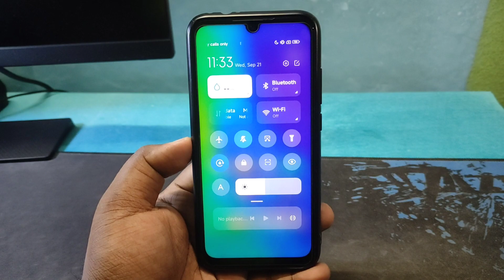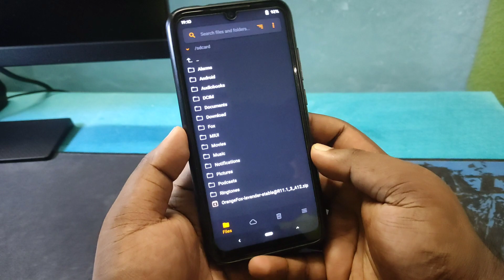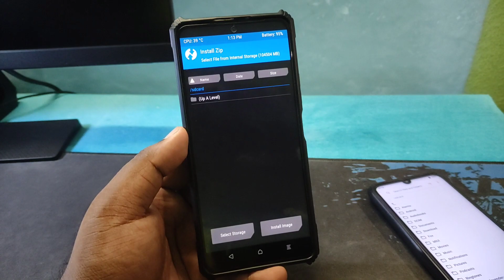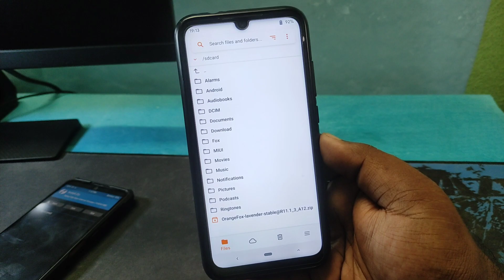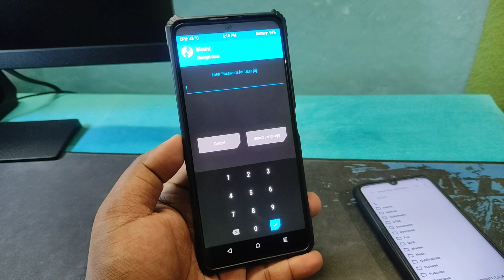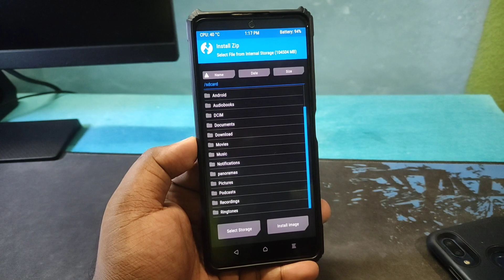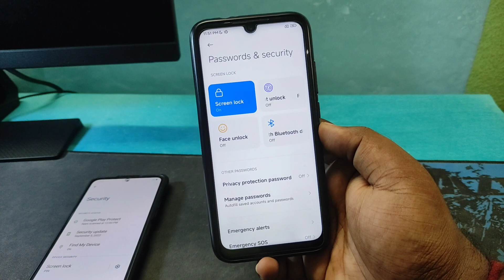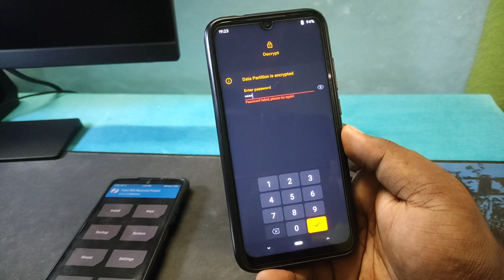How to install OrangeFox Recovery R11.1 on Redmi Note 7 | Android 13 Decryption